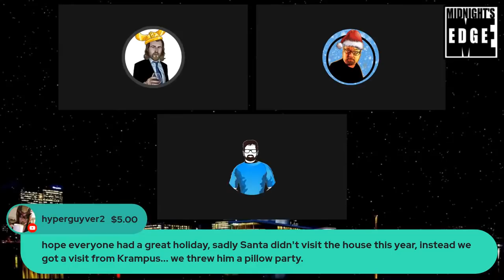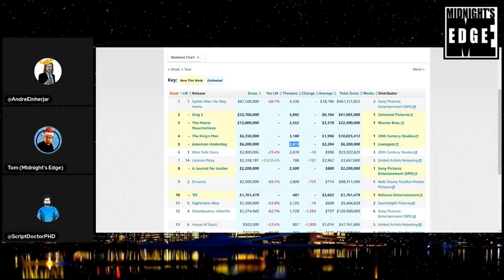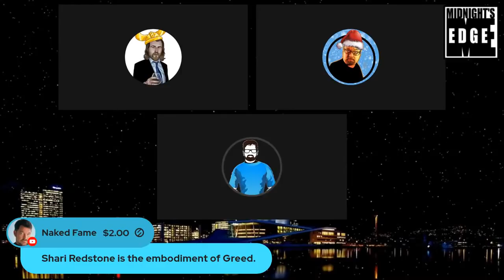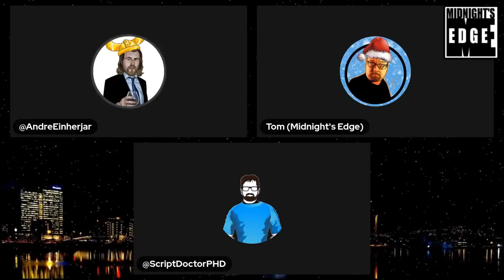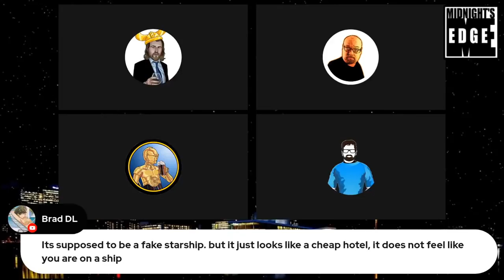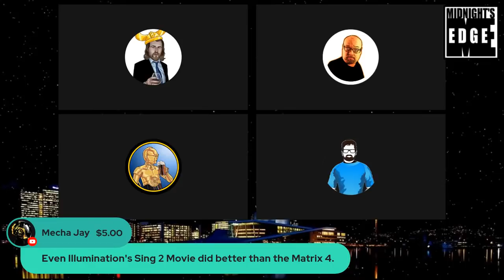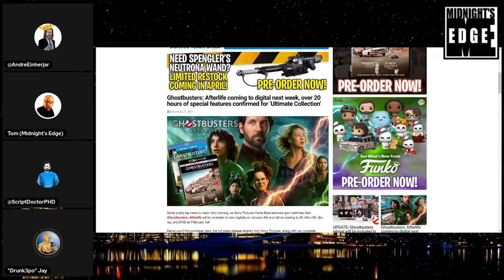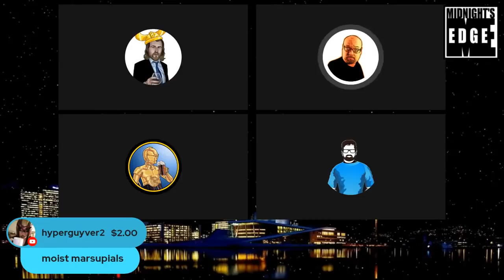Matrix Resurrection Dies on Impact, Spider Man blows up feat. Drunk 3PO | MEitM #191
The Midnighters take on the most recent news, today featuring @ScriptDoctor and pop-up guest @Drunk3PO

In video art by @MrNailsin